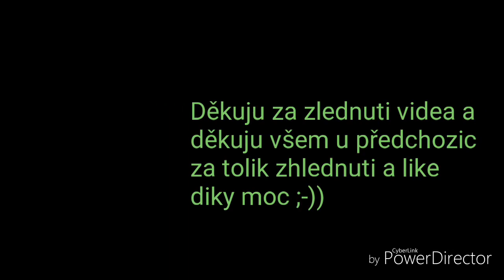ČDC Kocouři vs Unipetrol Kocouři s Batohem (9)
Dnes jsem natočil našel uspěšnou serii ČDC Kocour  vs Unipetrol Kocour v Libiši